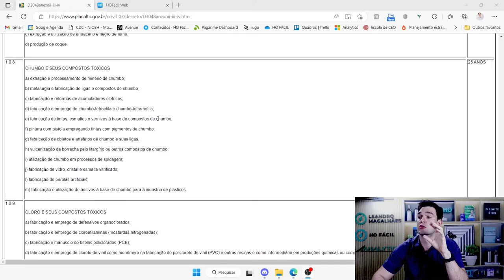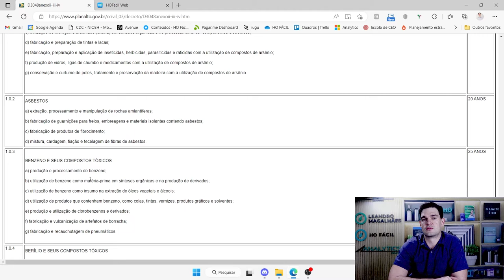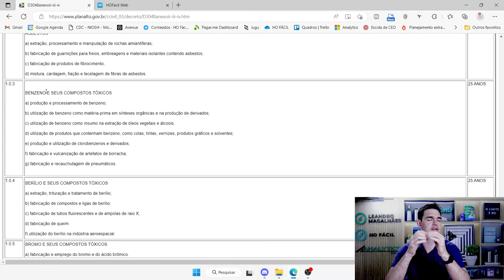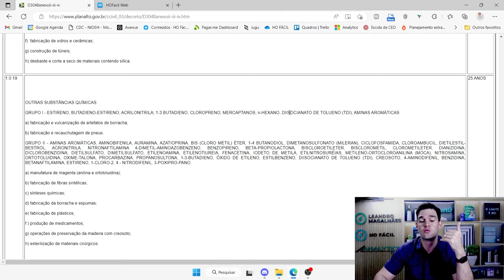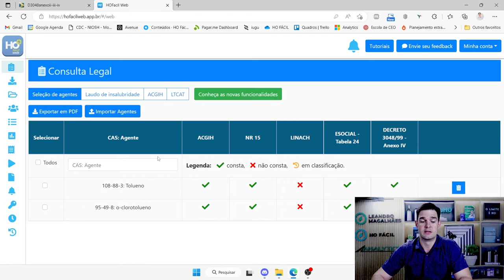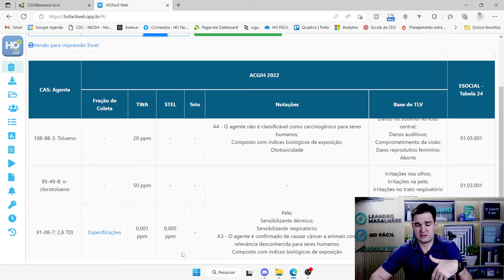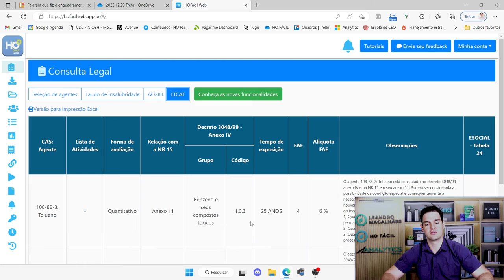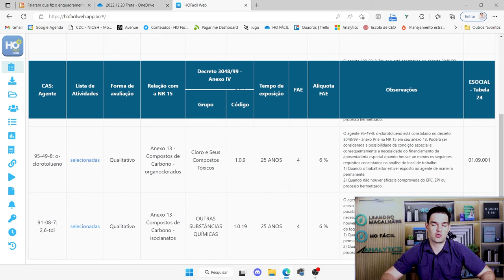Falaram que fiz o enquadramento errado do Tolueno no LTCAT! Alerta de treta - HO - HR #147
Falaram que eu fiz o enquadramento errado do Tolueno no LTCAT, mas eu vou te mostrar nesse vídeo como fazer esse enquadramento e como você pode entender de uma vez por todas como fazer esse enquadramento.

(LINK)